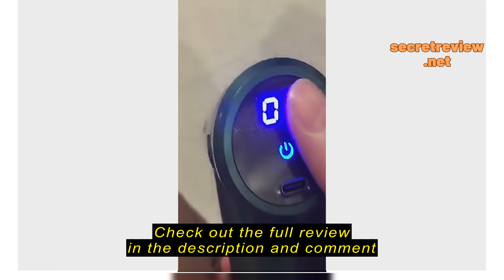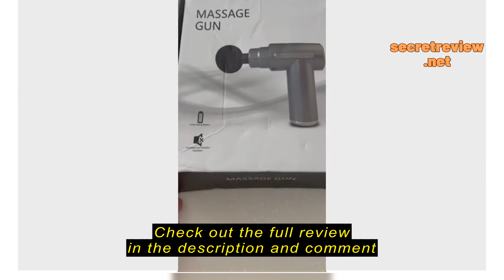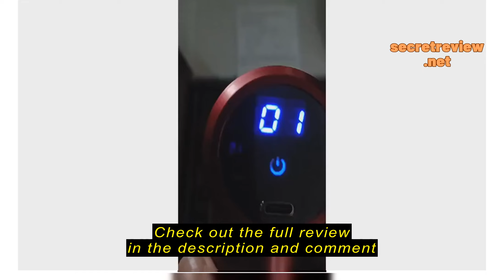Review New Massage Gun Deep Tissue Percussion Muscle Massager Pain Relief Fascia Gun Electric Full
New Massage Gun Deep Tissue Percussion Muscle Massager Pain Relief Fascia Gun Electric Full Body Massager BX720